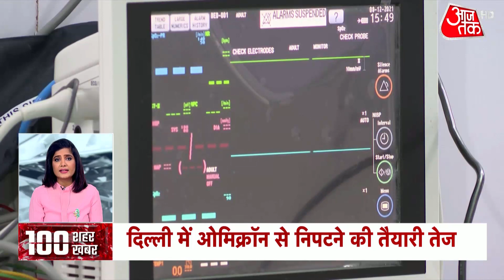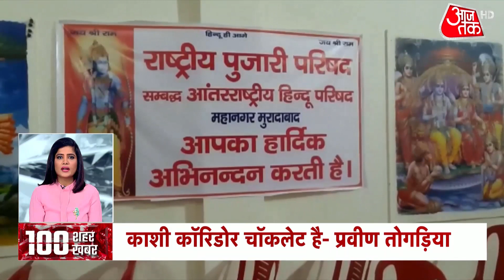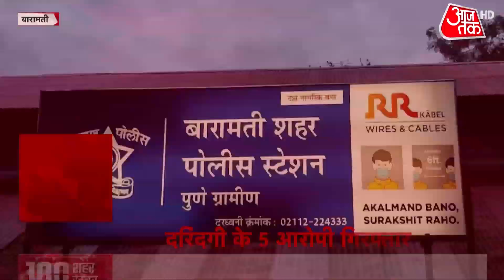Jammu Kashmir News | Kulgam Encounter | Delhi Pollution | Latest News | Hindi News Live | Top 100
Jammu Kashmir News | Kulgam Encounter : Two terrorists have been killed in an ongoing encounter between the former and the security forces at Redwani area in South Kashmir's Kulgam district, Jammu & Kashmir police officials said on Thursday.